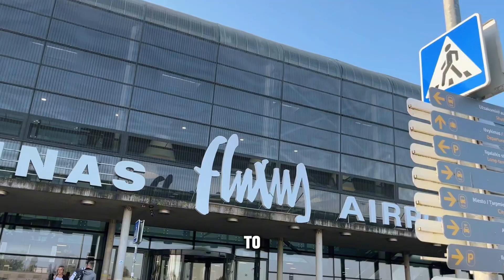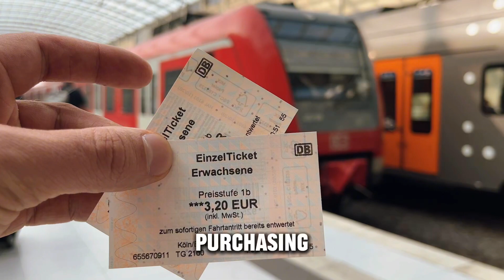VLOG: MY PARTNER FLEW ME OUT TO COLOGNE GERMANY FOR MY BIRTHDAY!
My partner flew me out to colognegermany as a surprise for my birthday.

TIP: Download the DB navigator when you travel to Germany for easier navigation and purchasing of tickets!